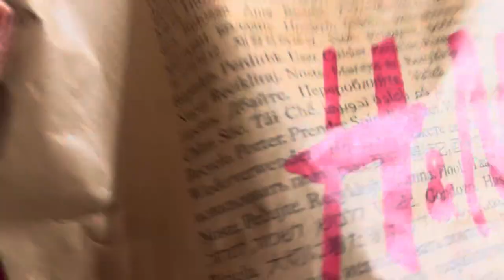H&M Shopping vlog😍Hyderabad👍🏻Festive offer 😍